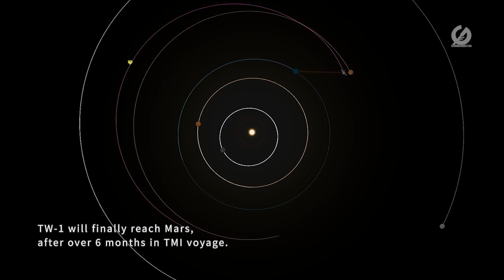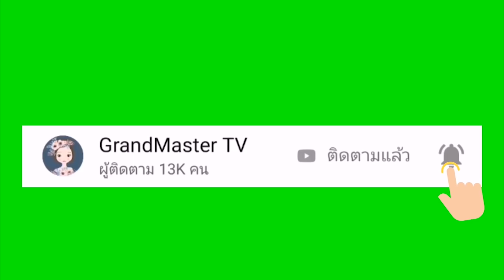หุ่นยนต์สำรวจ "จู้หรง" ของจีน ลงจอดบนพื้นผิวดาวอังคารได้สำเร็จแล้ว!